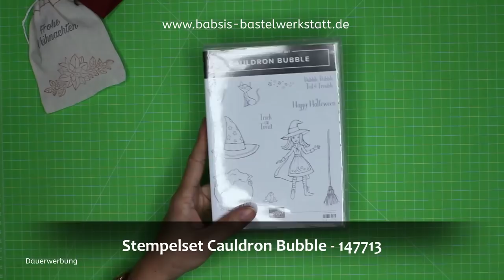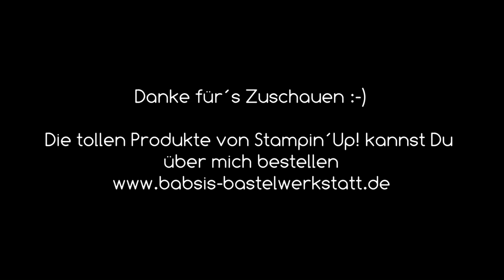Geschenksäckchen Weihnachten - Halloween - Adventskalender - Glanzfarben auf Stoff - Stampin´Up!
Du suchst eine Idee für einen Adventskalender? Wie wäre es mit den Geschenksäckchen/ Weihnachtssäckchen von Stampin´Up!? Du kannst sie als Adventskalender oder als Tüte für Halloweengeschenke nutzen. Im Video zeige ich Dir auch wie man mit den Glanzfarben auf Stoff arbeitet. Hier findest Du Step by Step eine tolle Anleitung von Babsi´s Bastelwerkstatt. Ich bin unabhängige Stampin´Up! Demonstratorin und möchte Dir Inspirationen für Deine Bastelkreationen geben. Viel Spaß beim Anschaun und Nachbasteln. :-)

Babsi

Links:
*Meine Camera
*Adapter für Rekorder und Mikrofon *Speicherkarten